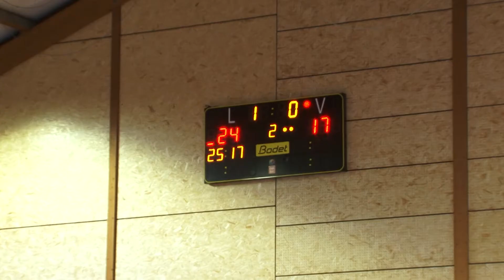PAVVB - Quimper Volley 29 - 5ème journée de LAF - Saison 2017-2018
Retour en image sur la victoire 3-0 des venelloises face à Quimper en Ligue A féminine. Analyse de fin de match des coachs et joueuses des deux équipes.
Dans une salle Nelson Mandela en fête, cette victoire face au promu permet au PAVVB de remonter au classement et régler ses automatismes pour la suite du championnat!